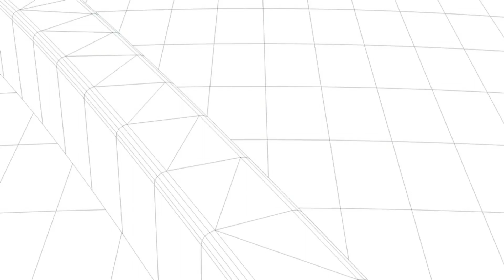J & A Woodworks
A Cabinet Vision customer stops by our booth at the Closets Expo and explains why you should consider the benefits of the software based on the benefits it has made in her business.